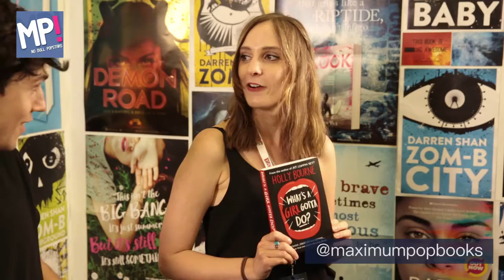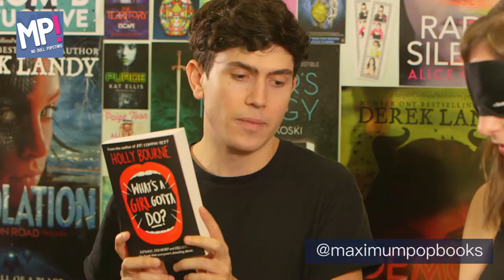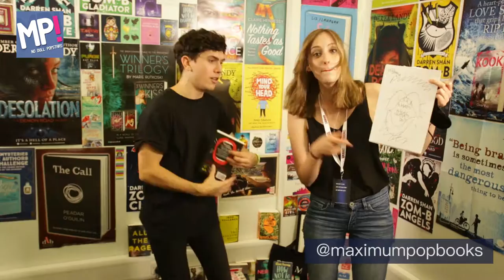How well does Holly Bourne know her own book? You'll be surprised!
MP!'s Luke Franks chats to Holly Bourne at YALC and challenges her to get artsy.